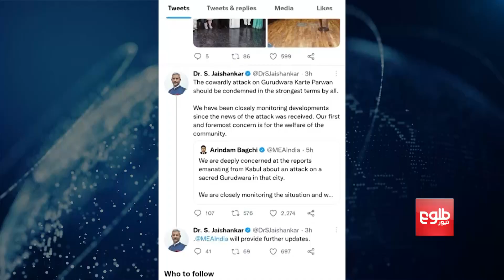Attack on Gurdwara in Kabul Faces Strong Reactions